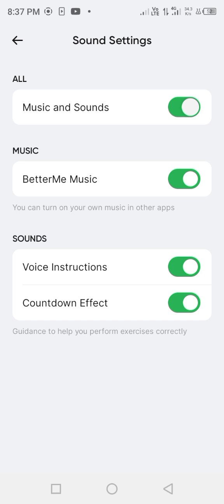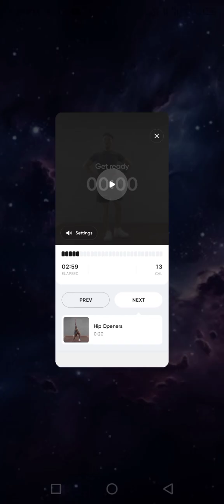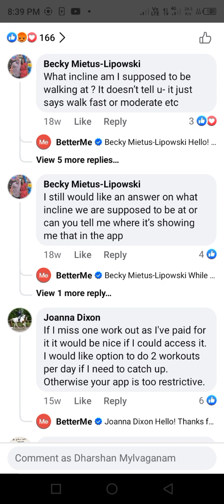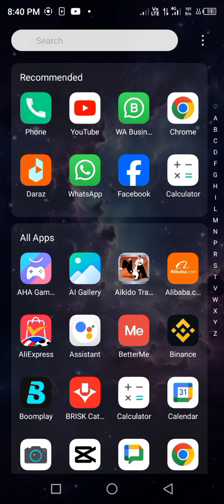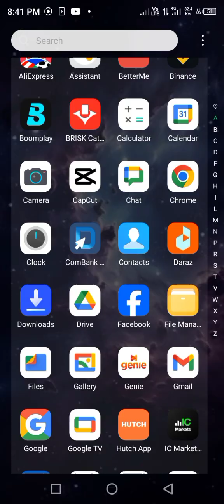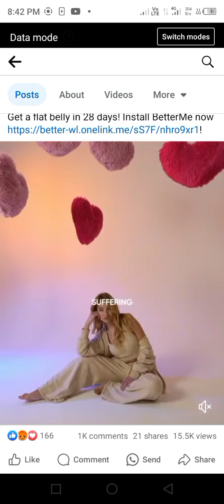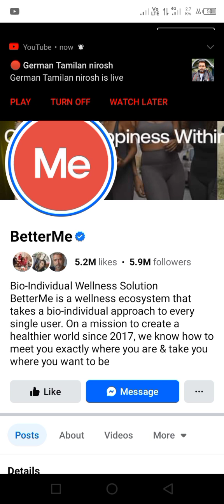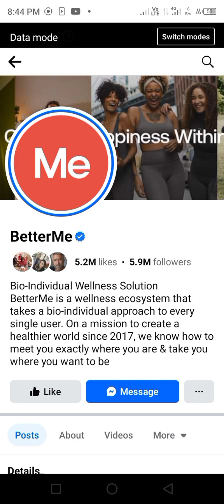better Me exercise app scam.